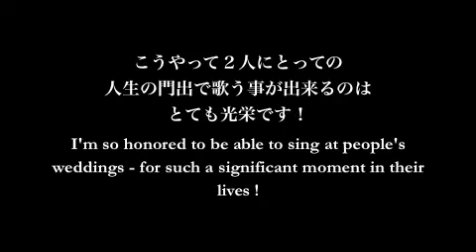First Glance - Misty Edwards @ wedding (Sayulee) Day 31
アマゾン